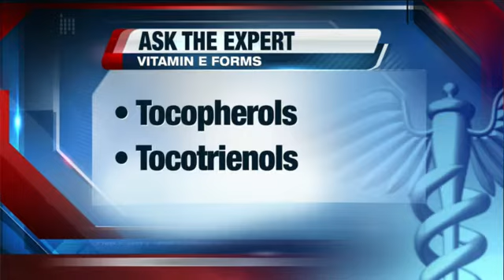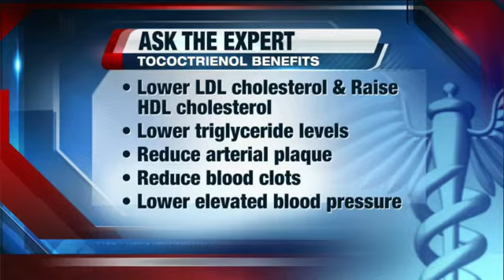Vitamin E: Helpful or hurtful?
Many people are confused about Vitamin E. Some studies say the vitamin protects against heart disease, but other studies say it may increase the risk of dying. Registered dietitian Laurie Meyer joined Live at 4 to discuss.